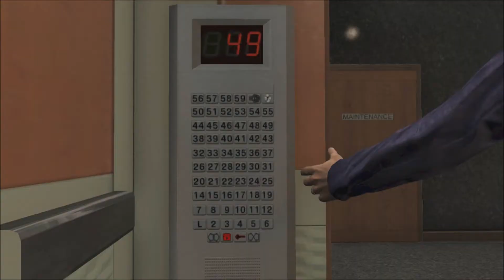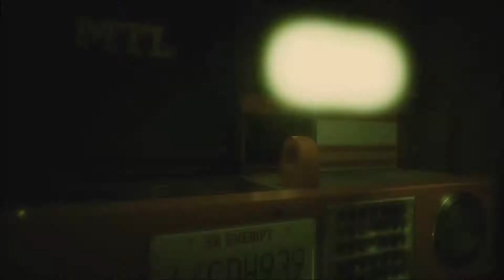GTA V walkthrough 101 The Bureau Raid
Grand Theft Auto V is an open world, action-adventure video game developed by Rockstar North and published by Rockstar Games. It was released on 17 September 2013 for the PlayStation 3 and Xbox 360. The game is the first main entry in the Grand Theft Auto series since Grand Theft Auto IV was released in 2008. Set within the fictional state of San Andreas, based on Southern California, the single-player story follows three criminals and their efforts to perform a number of heists while under pressure from a government agency. The open world design lets players freely roam San Andreas, which includes open countryside and the fictional city of Los Santos, based on Los Angeles.

As one of the last titles to be released for the seventh generation of video game consoles, Grand Theft Auto V was widely anticipated preceding its release. At release, it was acclaimed by many reviewers, with praise particularly directed at the multiple protagonist design and open-ended gameplay. Critics were polarised by a scene depicting torture and the game's treatment of women. Some labelled the game inherently violent and misogynistic. Grand Theft Auto V broke industry sales records and became the fastest-selling entertainment product in history, earning US $800 million in its first day and US $1 billion in its first three days. It won year-end accolades, including Game of the Year awards from several gaming publications.